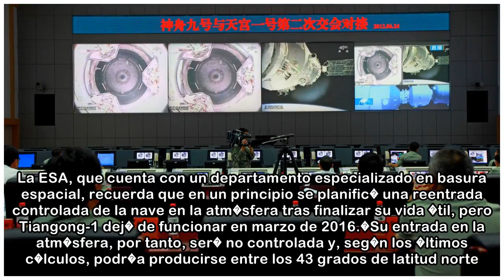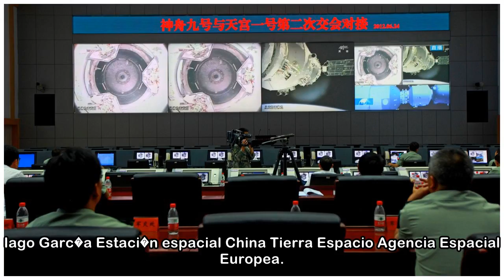La llegada a la Tierra de la estaci�n espacial china se retrasa hasta la tarde del domingo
La Agencia Espacial Europea (ESA) calcul� hoy que el laboratorio espacial chino Tiangong-1 entrar� en la atm�sfera en la tarde del domingo o en la madrugada del lunes. La ESA, que est� administrando l...